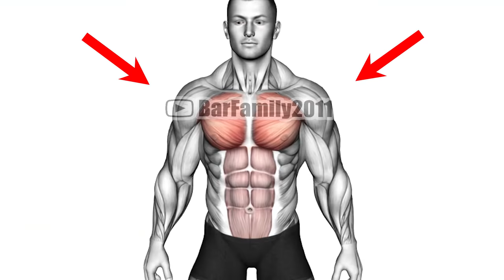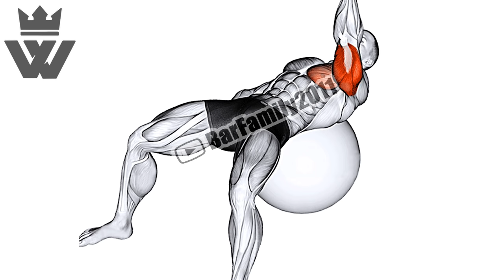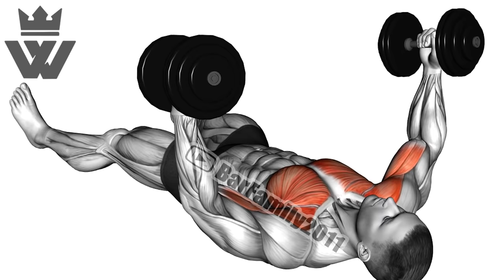How to Build A Massive Chest (14 Best Chest Exercises You Should Be Doing)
Ex1: 0:00 Cable Standing Up Straight Crossovers
Ex2: 0:40 Cable Standing Fly
Ex3: 1:20 Dumbbell Reverse Bench Press
Ex4: 1:53 Lever Chest Press
Ex5: 2:24 Dumbbell Front Raise
Ex6: 2:50 Tricep Dips
Ex7: 3:16 Landmine Chest Press
Ex8: 3:54 Dumbbell Incline Reverse grip bench press
Ex9: 4:32 Dumbbell Incline Bench Press
Ex10: 5:01 Cable Low Fly
Ex11: 5:35 Push-up with Dumbbells
Ex12: 6:35 Dumbbell Press on Floor
Ex13: 7:24 Dumbbell Floor Fly
Ex14: 8:33 Cable Middle Fly

Athlete: Steve Kris @stevekrisofficial Brian DeCosta @briandecosta